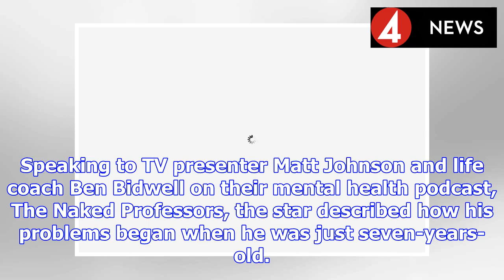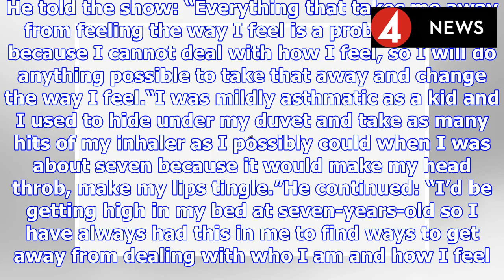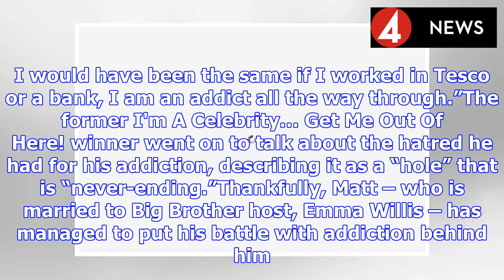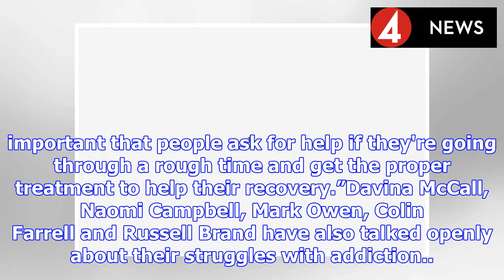'I got high in my bed when I was SEVEN' Matt Willis in shock addiction confession | BS NEWS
Emma Willis’s husband has opened up about his turbulent battle with drug and alcohol addiction. The Busted star, 35, explained how he would “get high” using an asthma inhaler as a child, before becomi...